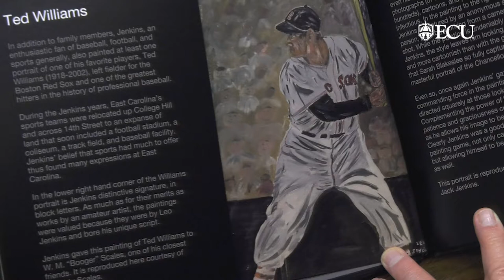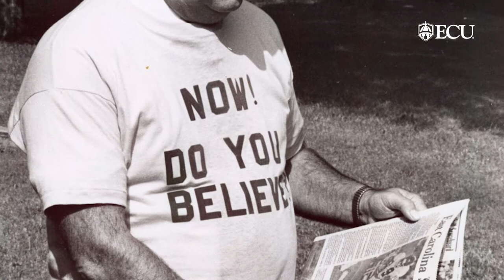Chancellor's Amethyst: The Jenkins Family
The Jenkins family is being honored for their family's legacy when it comes to philanthropy at ECU.